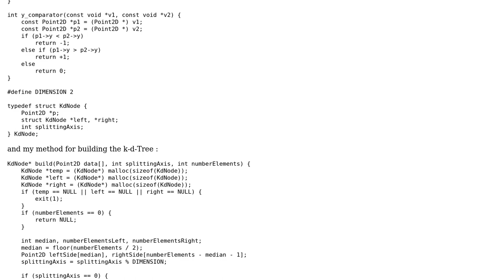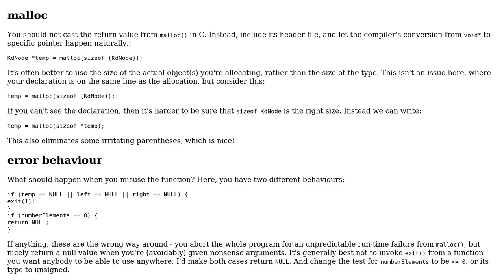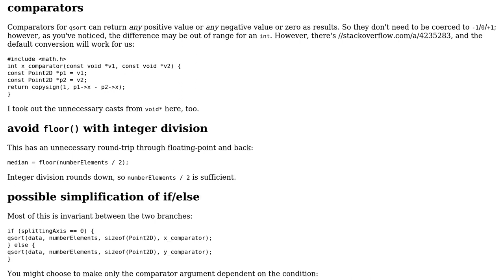Implementation of k-d-Tree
With thanks & praise to God, and with thanks to the many people who have made this project possible! | Content (except music & images) licensed under CC BY-SA | Music | Images & others | With thanks to user Toby Speight user greedsin user 200_success and the Stack Exchange Network Trademarks are property of their respective owners. You are responsible for your own actions.